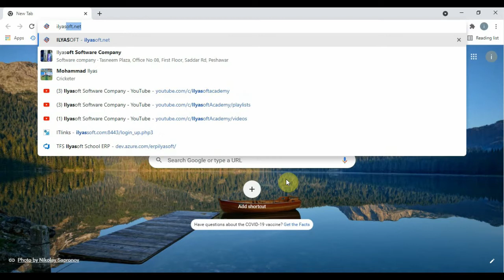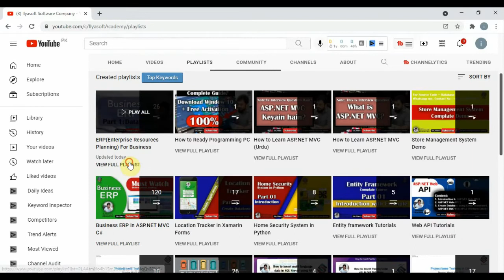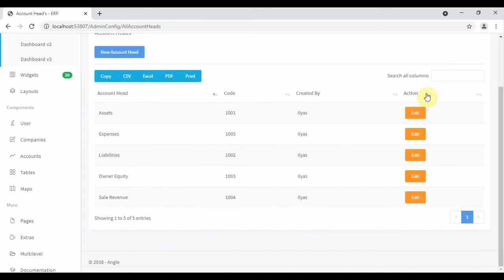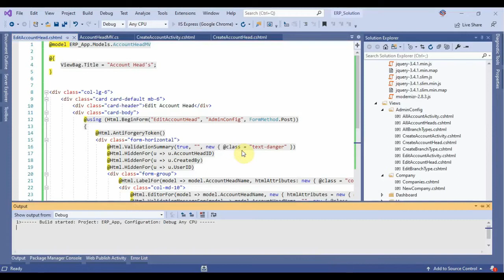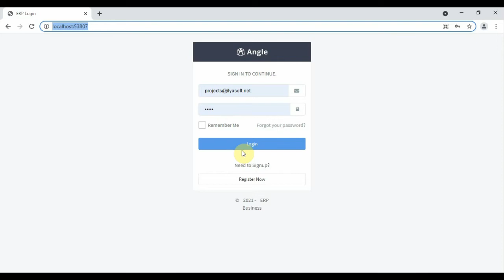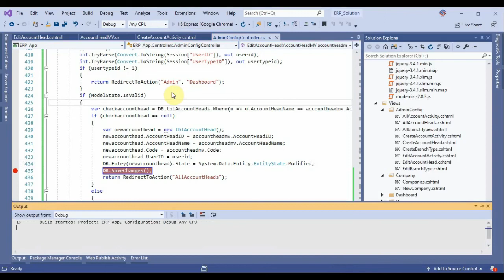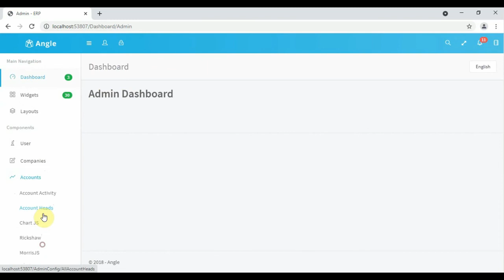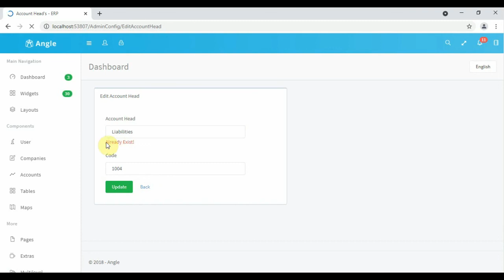ERP Part 29 Edit Account Heads in ASP NET MVC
Description
in the part we are going to edit selected account head from tblAccountHead so for more details watch complete video